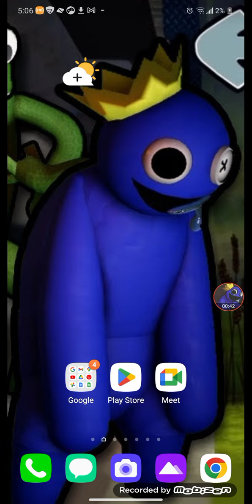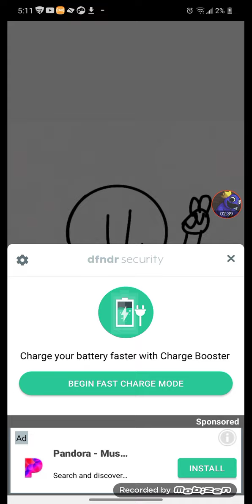Season 2 legend be a legend 2 Ep 8